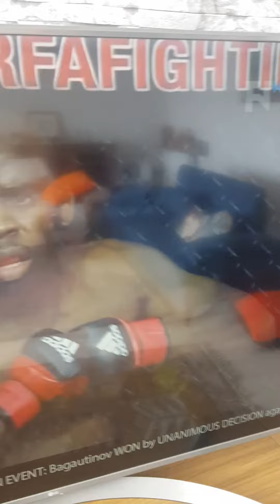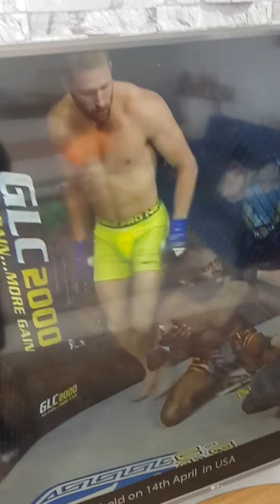fight sporu olmasa 😡